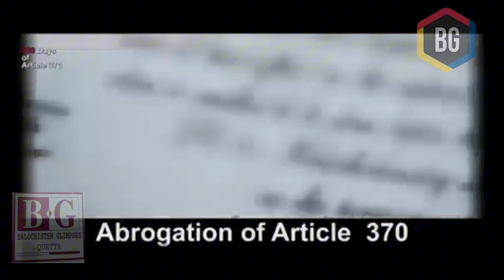Video on Kashmir Day. Solidarity with our Kashmiri brothers.